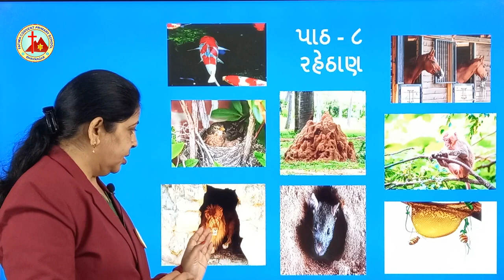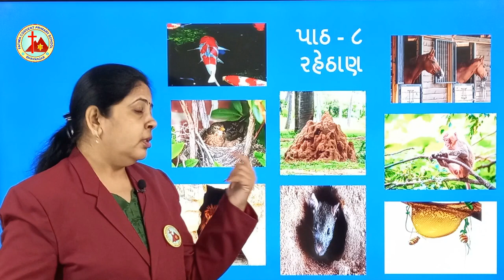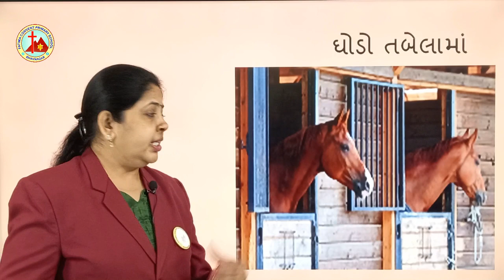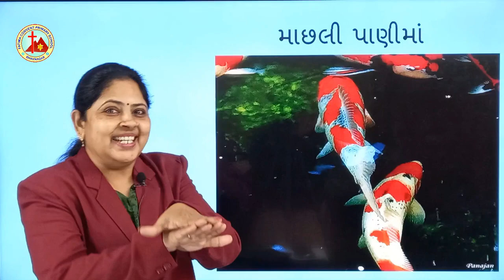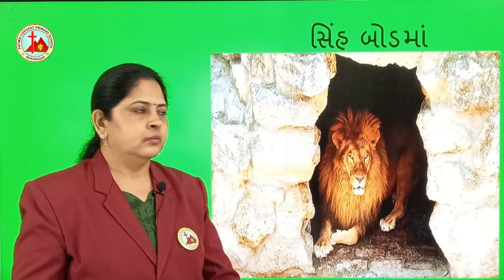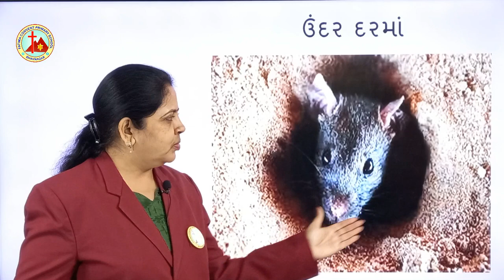GK l LKG l Guj Med l Lesson 8 l E Learning l Mrs Reena